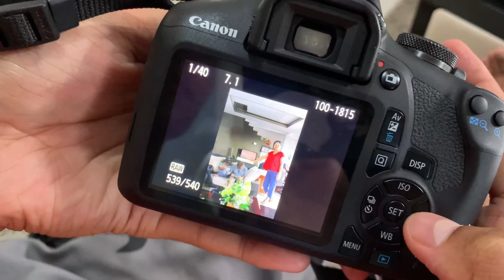Thatea te Chhungkua chaw eikhawm